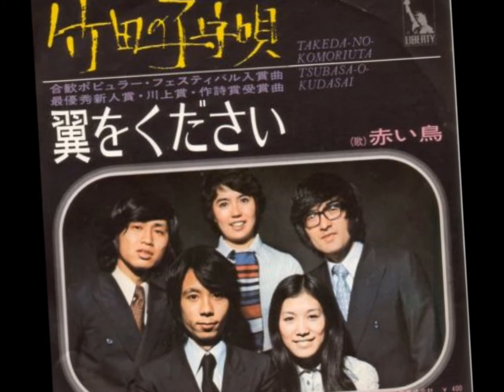大人のための子守唄（Ver.2）（Kumaore）オリジナル弾き語り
大人のための子守唄。最初はこのマイナーVersionのメロディーでした。せっかくなので、もう一つのVersion。よろしかったら…。

『大人のための子守唄』

寂しいときに手を伸ばせば　届くような幸せは
偽りの中に自分を埋めて　ごまかしているようで
自分ひとりで手に入れた　幸せの青い鳥は
籠に押し込めていてもいつか　遠くに飛び去る

幼い日の遠い想い出を　懐かしんで暮らせるほど
甘くはないから　今を見つめて　生きてゆくだけ

 今は　大人のための子守唄　聞かせてほしいの
明日一日がんばれるだけの　勇気をください

楽しいときはそばにいたね　あなたのこと思い出す
微笑みの中に見つけた幸せ　　ユリの花が好きだった
鉢植えの花はいつか　水を遣り忘れてしまい
しおれて仕舞った　僕の心も　枯れてゆくよう

明日はきっと晴れるからと　慰めておくれよ

※　くりかえし